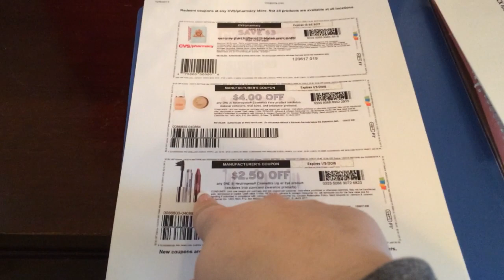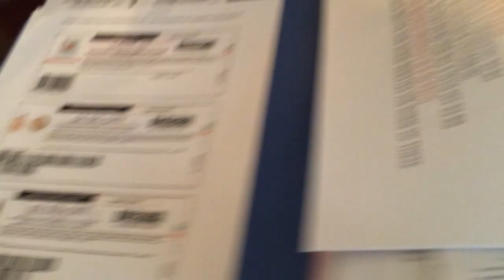COUPONS 🚨 ALERT! MUST SEE ASAP PRINTS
TYFW HOPE THIS HELPS YOU ALL IF SO PLEASE LEAVE A THUMBS UP 👍🏼 & SHARE! TY TY

DONT HAVE IBOTTA THEN JOIN MY TEAM AND GET $10 bucks FREE AFTER YOUR FIRST REDEMPTION USING MY CODE: ytfimve
HELLO FREE MONEY! AH YES PLEASE!!